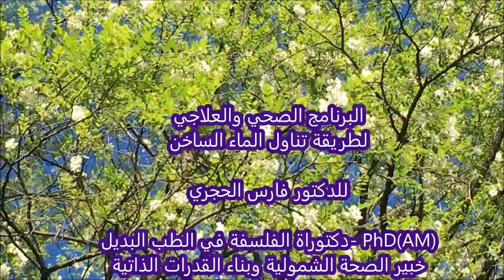البرنامج الصحي و العلاجي لتناول الهاكوا " الماء الساخن" - للدكتور فارس الحجري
البرنامج الصحي والعلاجي
لطريقة تناول الماء الساخن

للدكتور فارس الحجري

دكتوراة الفلسفة في الطب البديل- .Ph.D-A.M
خبير الصحة الشمولية وبناء القدرات الذاتية
مؤلف وباحث و متحدث عالمي
 حول  العلاج بالماء الساخن
ملكيات فكرية- الولايات المتحدة الأمريكية،
بريطانيا، سلطنة عمان، الفلبين
جائزة  الإمتياز الصحي 2013
عضو اللجنة المنظمة-مؤتمرالعلاج الطبيعي2017-
ميلبورن،أستراليا
عضرو الجمعية الأميركية للعلوم المتقدمة
عضو  الجمعية الأمريكية للطب الشمولي
عضو أكاديمية الصحة والطب التكاملي
عضو  المجلس العماني الأمريكي لأعمال
عضو  مدى الحياة كلية الفلبين للطب المتقدم
عضو مؤسس مؤتمر علم النفس الإسلامي
عضو مجلس إدارة منظمة ماي شيلدرن هافن-
الولايات المتحدة الأمريكية
مستشار فخري مؤسسة اليوغا العالمية-الهند-
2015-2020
راعي فخري أكاديمية سانديا مارجا للحياة الشمولية-
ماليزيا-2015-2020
البريد الالكتروني

LLLLLLLLLLLLLLLLLLLLLLLLLLLLLLLLLLLLLLLLL